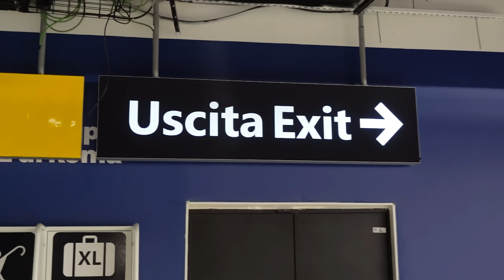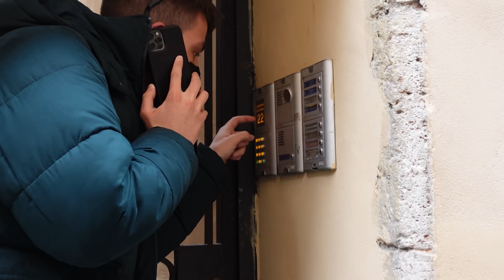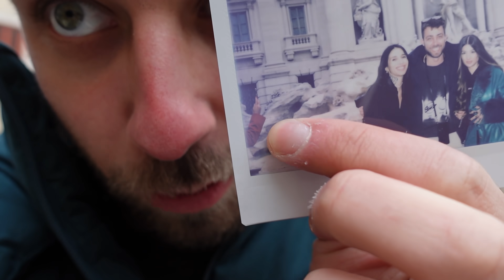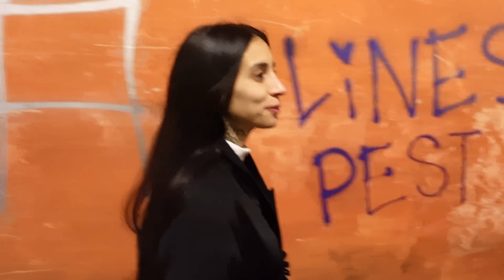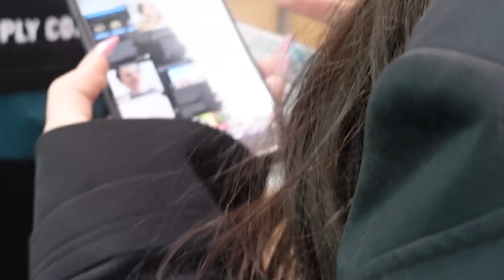ΜΑΣ ΚΛΕΨΑΝΕ ΣΤΗΝ ΡΩΜΗ 😑🇮🇹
Νέο βίντεο ΚΑΘΕ ΜΕΡΑ♥️
Hellooooooo🧡 Τι κάνετεεεε ρε παιδιά; Πως είμαστε; Πήγαμε με τα όμορφα κορίτσα στην Ρώμη για μια μέρα! Ήπιαμε , φάγαμε και γυρίσαμε😂🤟🏻
Περιμένω εδώ απο κάτω τα σχόλια σας!
Τα λέμε αύριοοοοοο με καινούριο VLOGMAS!
Να περνάτε υπέροχα! 😍
Λοβ γιου

Όροι διαγωνισμού:
* Like στο βίντεο
* Comment με το hashtag